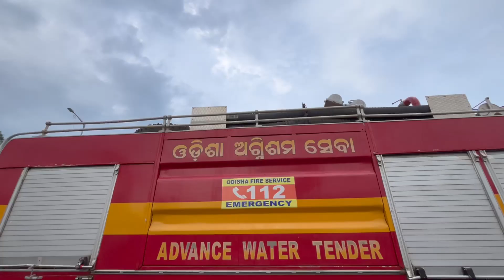Rath Yatra Vlog🙏jaijagannath